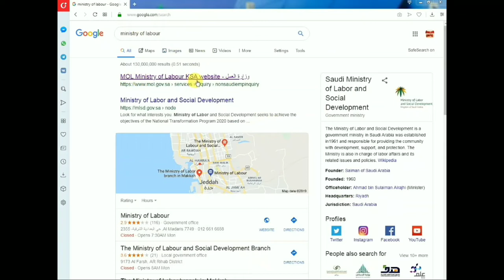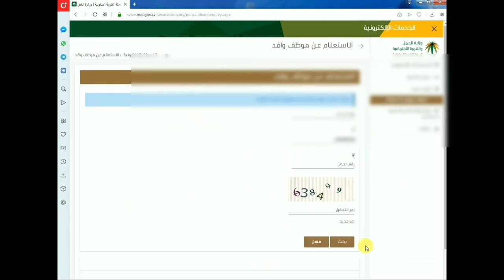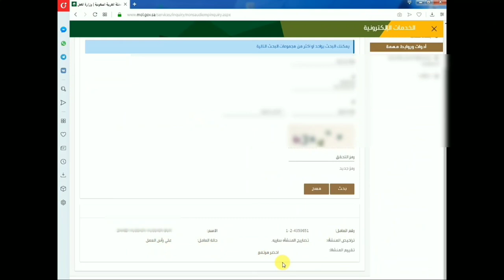How to check Iqama Status Red Green Yellow compani status \ Huroob check karne ka tareeka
check iqama status huroob and other red green yellow